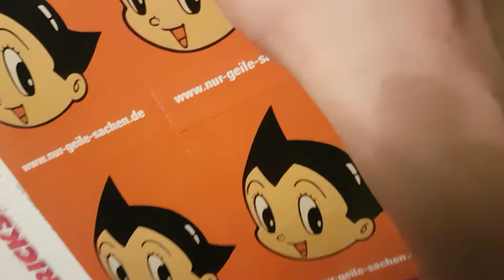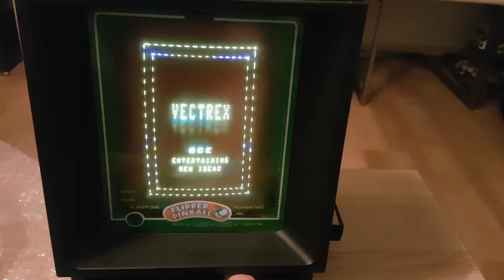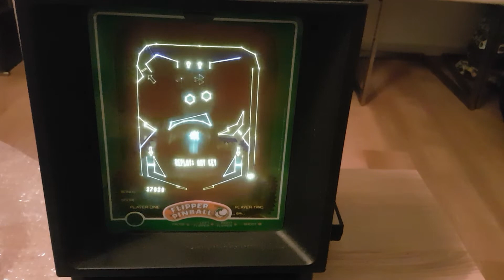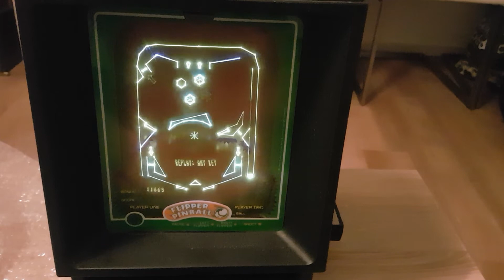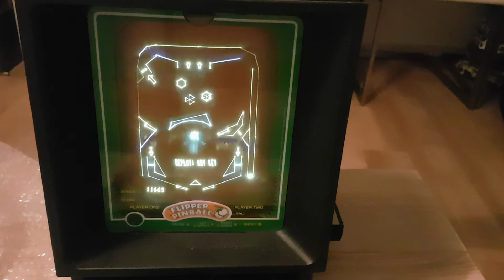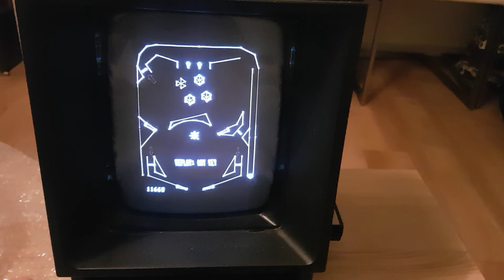Flipper Pinball Review + Unboxing (Vectrex)